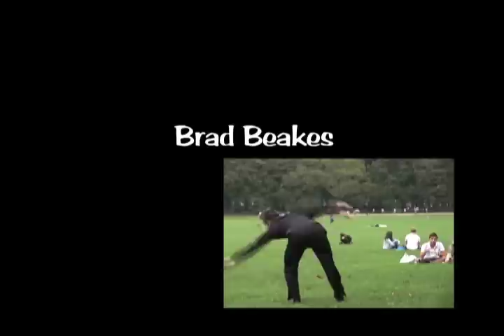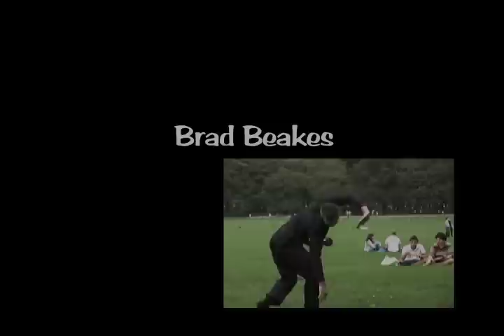Dance to "Elephant Shoes"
A dance to "Elephant Shoes" by Eleisha Eagle.  Shot and Edited by Brandon York.  Choreographed and Danced by Brad Beakes and Tracey Munn.  Shot in Central Park in New York City!